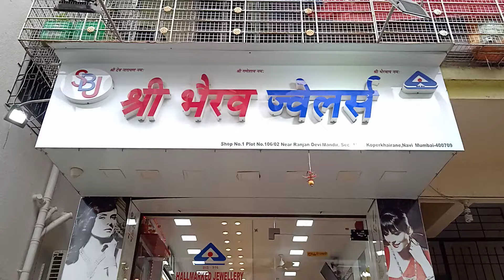Jewellery furniture and interior decoration contact Kaluram Suthar 8108 49 2850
Bhairav Jewellers Kopar khairna Sector 19 Roshan ji Gurjar 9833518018